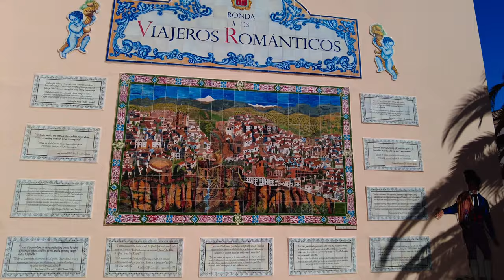Walking tour Ronda | Spain [4K]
Ronda has been under Muslim rule for most of its history. In 1485, the city was conquered by the Marquis of Cadiz and most of the old buildings were renovated or adapted to Christian roles.
After 1492, when the last outpost of the Muslim presence, the city of Granada was conquered. Many Muslims fled, while others converted to Christianity. The city of Ronda becomes one of the islands of the rebel movement.